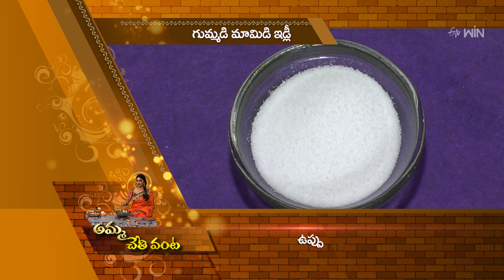Gummadi Mamidi Idly | Amma Chethi Vanta | 25th April 2024 | ETV Abhiruchi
గుమ్మడి మామిడి ఇడ్లి- సమ్మర్ స్పెషల్... రుచికరమైన అల్పహారం

Gummadikaya Mamidi Idly is a flavorful recipe prepared using soaked little millets, grated pumpkin, mango, green chilies, rice flour, and other necessary ingredients.